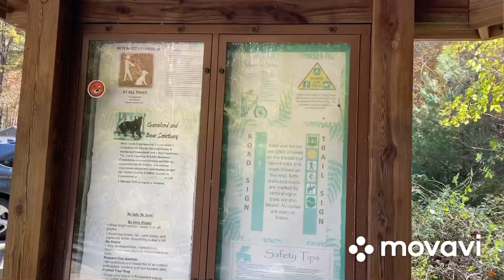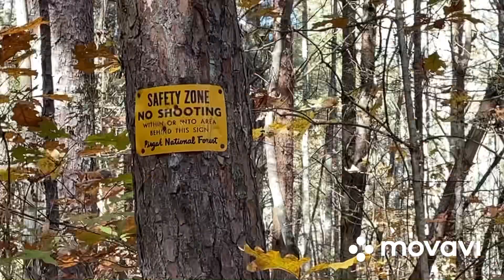Bent creek experimental forest Asheville